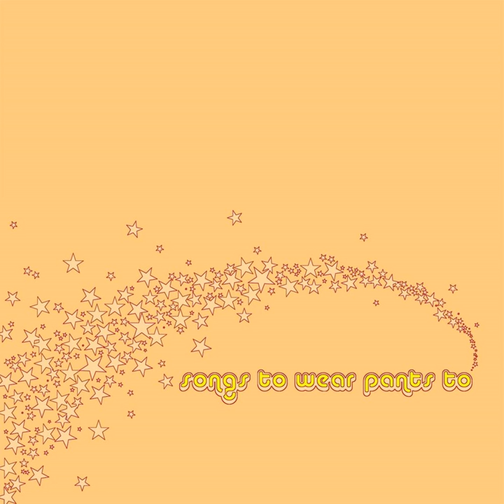Cephalopod Love Song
Cephalopod Love Song · Songs To Wear Pants To

Corduroys, With Tassles